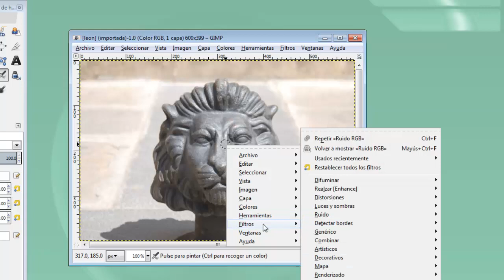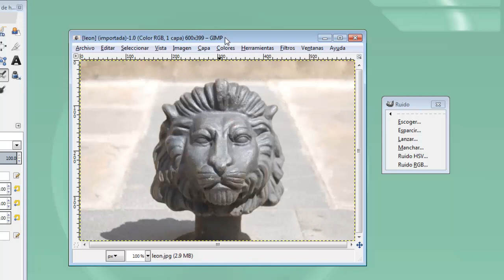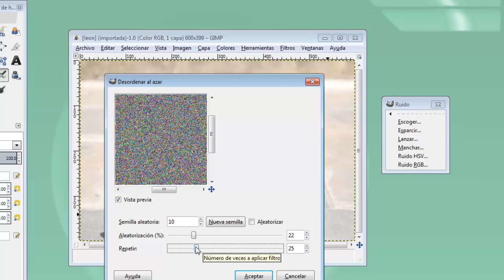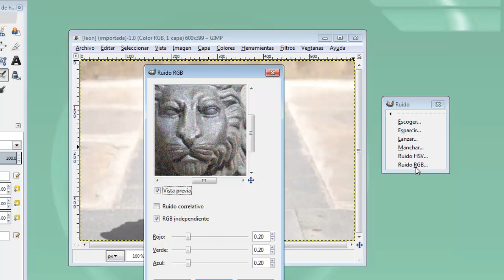MOOC UMA Creación y retoque de imágenes con software libre (GIMP): Módulo 7 Vídeo 6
Ruído